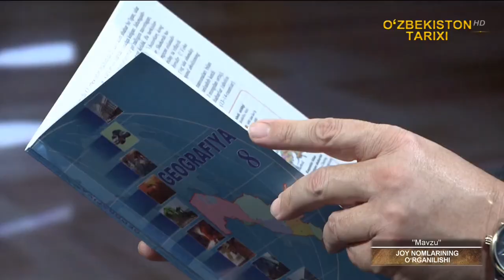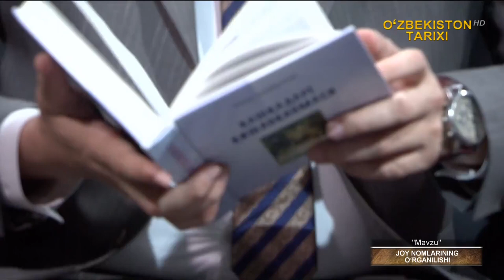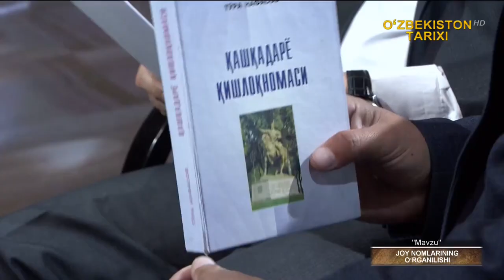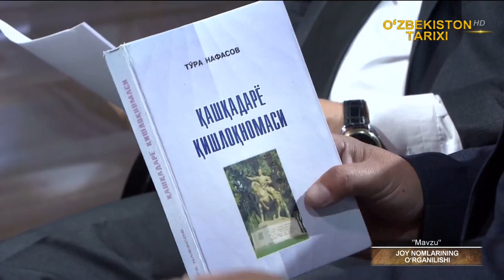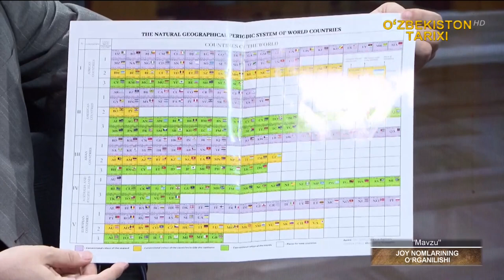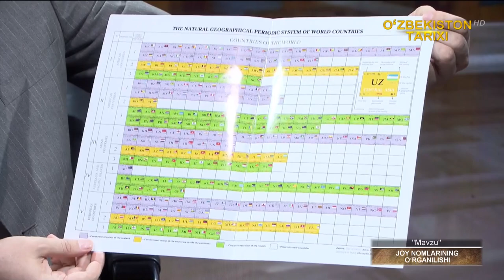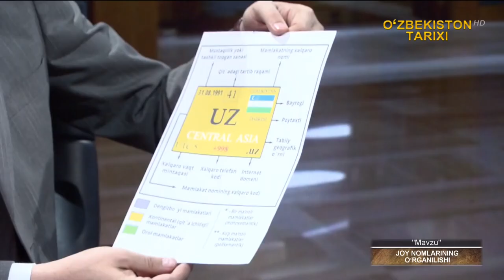Mavzu ko'rsatuvi (08.12.2021)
Manba: Mtrk.uz